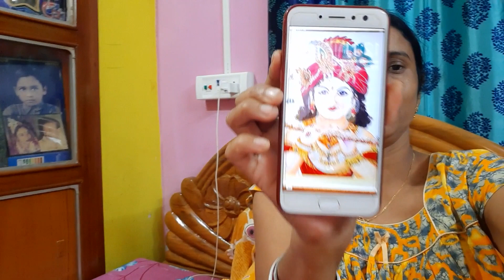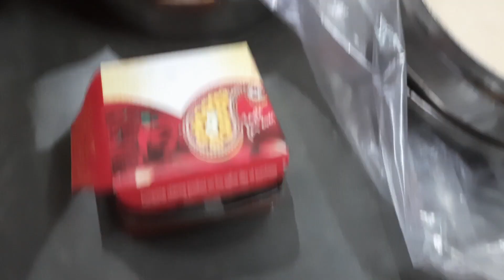ইতু পুজোর দিন এভাবেই কাটলো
Today there is a puja of our bengali culture and I shared some stories of that with you.